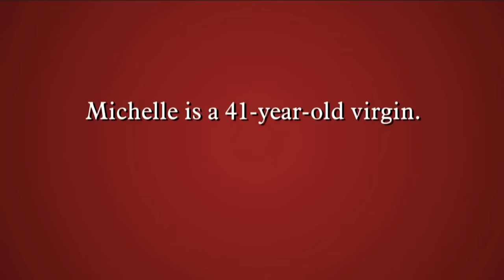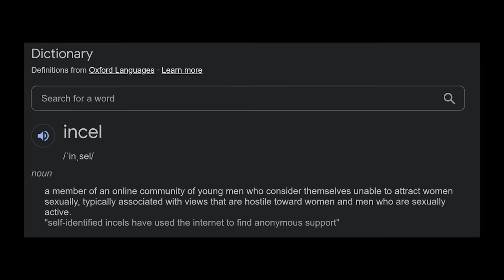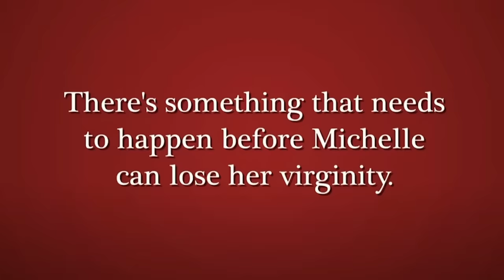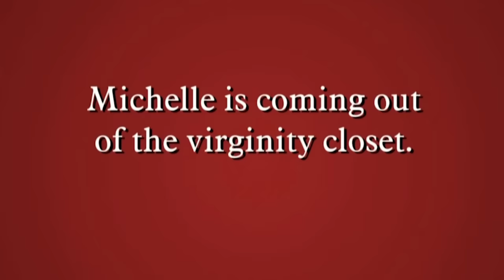TLC Did This Poor Woman DIRTY...